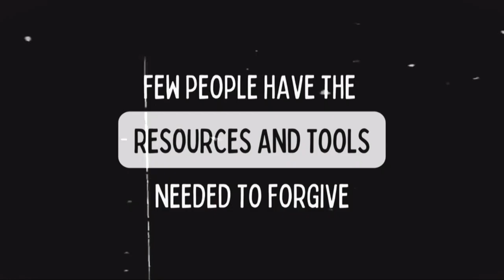Finally Free and Full of Joy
Easter Sunday at FC